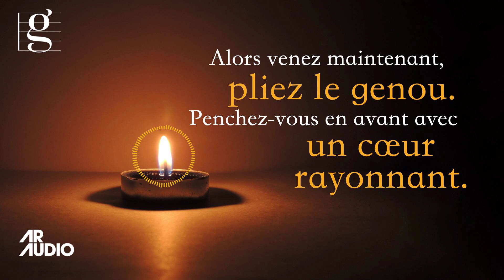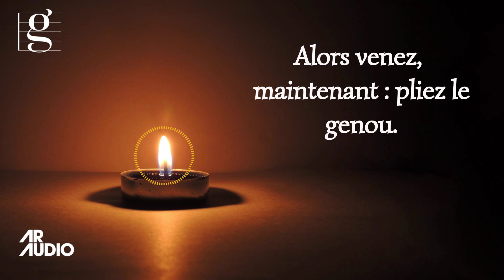LES CERTITUDES DE LA GRÂCE - GraceNotes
LES CERTITUDES DE LA GRÂCE

Nous ne sommes pas sages comme les mages,
ou puissants comme Hérode.
Et peu peuvent prétendre à la noblesse
Par naissance ou ascension sociale.
Mais Dieu, cet Enfant qui dort dans la paille,
nous a choisis pour adorer son berceau.
Alors nous nous réjouissons de la banalité ;
Nous jouons volontiers le fou pour Lui.
Car nous avons entrevu à Bethléem
Le pouvoir qui tient toutes choses ensemble.
L'amour qui nous cherche, nous entoure, ne nous laissera pas partir.
Nous nous tenons dans une lumière chaude et forte qui ne peut être éteinte ;
"Car la lumière brille dans l’obscurité,
et les ténèbres ne l'ont pas reçue" (Jean 1. 5).
Nous nous délectons des victoires que la grâce a remportées,
qu’elle est en train de gagner,
et gagnera.
Il n'y a aucun doute, et il ne peut y en avoir, sur l'issue finale.
Alors venez, maintenant : pliez le genou.
Penchez-vous en avant avec un cœur rayonnant.
C'est l'heure de l'adoration.

Et restez dans la grâce.

-Bill Knott